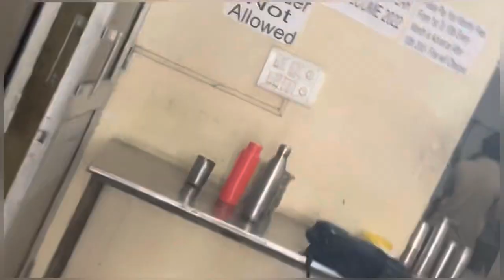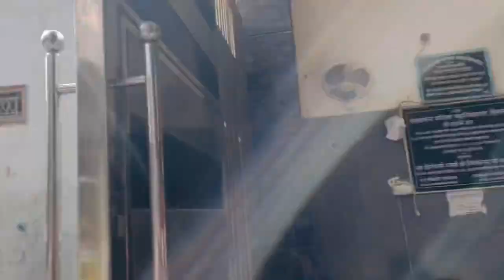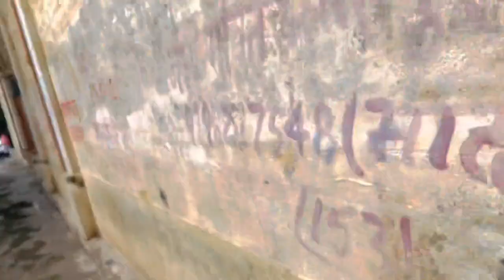hisar ka girls college- fateh chand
instagram - @mitthuu , @ imdiiyya